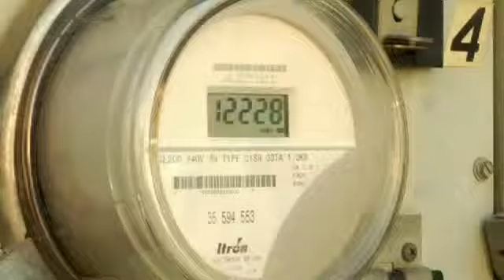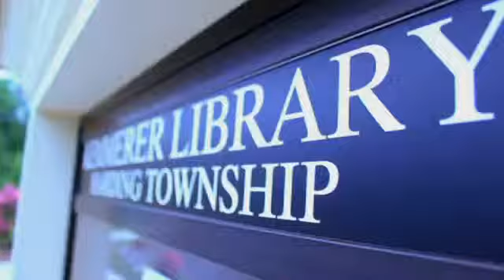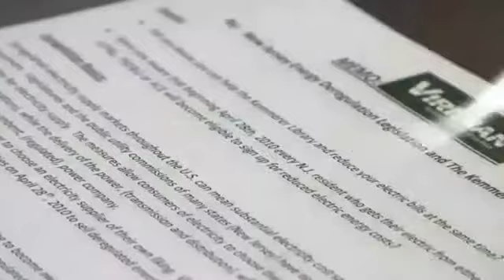Viridian Residual Fund Raising Program Video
Viridian works for Non-Profits and  Fund-Raising.